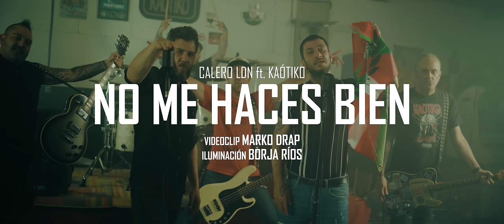Calero LDN X Kaotiko - No me haces bien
Videoclip realizado por Marko_Drap
Letra por Calero LDN
Composición musical por Aguayiko

Letra:

me he vuelto a encerrar  en los baños de un bar intentando olvidar esto que ya no me hace bien intento pensar que es un punto y final pero vuelve a llamar y eso ya no me hace bien

No me hace bien no me hace bien no me hace bien no me hace, no me hace bien ni me hace bien ni me hace bien no me hace

Asique deja de meterme el dedo en la herida
Porque ya me tienes harto de tus idas y venidas
De que vengas y me enfermes con tu Puta medicina
De decirm que me quieres pa que luego  sea mentira
Y yo pa olvidar de tus mentiras me enganchado a una botella y he vuelto a darle a las filas poxke yo sé que olvidarte es una misión suicida que no voy a conseguir

Si yo hubiera sabido que tú ibas a ser así jamás te hubiese invitado a aquella ralla de speed
Aún recuerdo aquella noche que pasamos sin dormir después de que te fuiste yo ya llevo otras 10.000

no sé porque por las noches aún te busco en mi cama si dijiste claro que yo no iba a ser la droga que te dabas

me he vuelto a encerrar  en los baños de un bar intentando olvidar esto que no me hace bien intento pensar que es un punto y final pero vuelve a llamar y eso ya no me hace bien

Asique vamos a ponerle final a esta historia y dejemos todo esto nena sin pena ni gloria por laque la verdad 5e digo que ya estoy hasta la polla de tenerte para siempre paseando por mi memoria
Y yo para borrarte de mi memoria me he tomado un par de cosas que me han dado paranoia xke ya estoy muy cansado de comerme (tanto) la olla to el día pensando en ti

Si yo hubiesa sabido que tú ibas a ser así jamás te hubiese invitado a aquella ralla de speed

Yo no sé porque por las noches aún te busco en mi cama si dijiste claro que yo no iba a ser la droga que te dabas